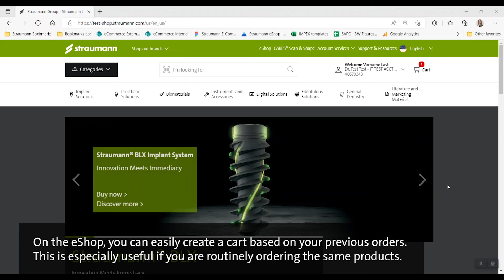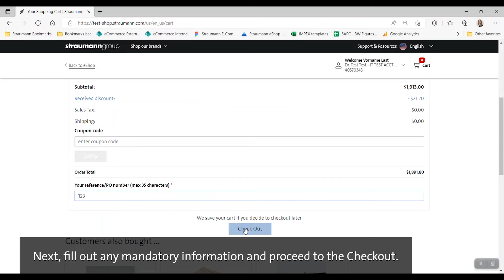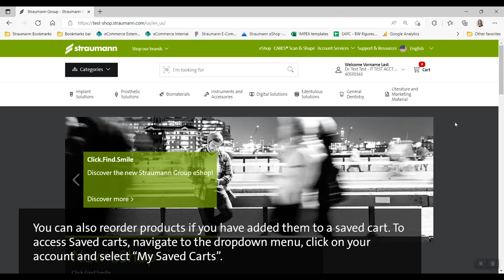☑️ How to reorder products on Straumann Group eShop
To gain efficiency with recurring purchases, you can easily repeat a previous order in the Straumann Group eShop via “My Orders” or via your Saved carts. Learn how to reorder products and save time on your next purchase.